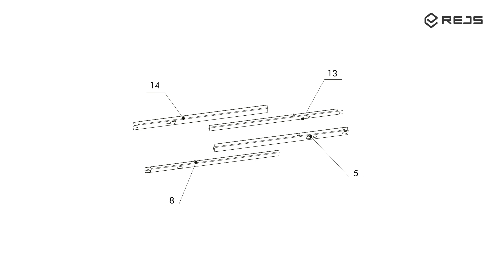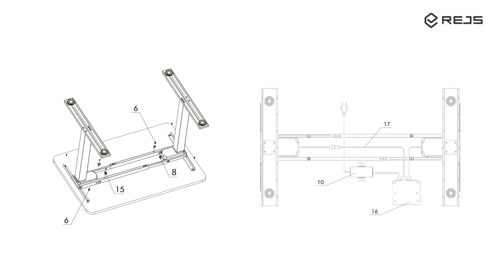Film montażowy FUTURO COMPACT